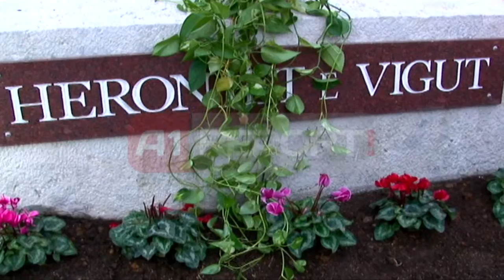A1 Report - Shkodër,Meta: Vepra e “5 Heronjve të Vigut” shkëlqen në këtë 70-vjetor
SHKODËR - Kreu i Kuvendit Ilir Meta gjatë vizitës së tij në Shkodër ka vlerësuar vendosjen e “5 Heronjve të Vigut” në rrethrrotullimin e Dobracit.

Gjatë fjalës së tij në homazhet e zhvilluara pranë monumentit, Meta theksoi se “Vepra e “5 Heronjve të Vigut” shkëlqen në këtë 70-vjetor. Çdo përpjekje për t’u kapur pas figurave, e dështuar”.

Pesë heronjtë e Vigut rikthehen pranë qytetin e Shkodrës. Me rastin e 70-vjetorit të çlirimit të vendit, ky monument është hequr nga varrezat e dëshmorëve ku qëndroi për afro pesë vite mes tymit dhe mbeturinave për t'u rikthyer pranë qytetit, por jo në qendër të tij. Ai është vendosur tek rrethrrotullimi i "Dobraçit".

Në Janar të 2009 Bashkia e Shkodrës hoqi monumentin e 5 heronjve nga qendra e qytetit për ta zëvendësuar atë me një shatërvan.